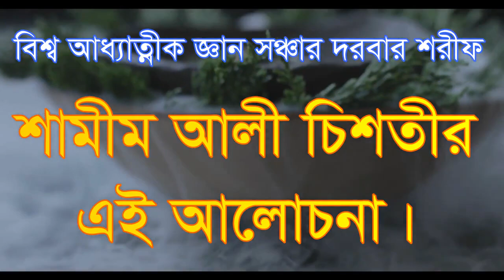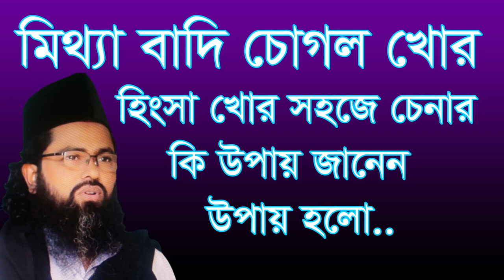মিথ্যাবাদি চোগল খোর সহজে চেনার উপায় কি? Mittha badi chogol khor sohoje chenar upay ki?